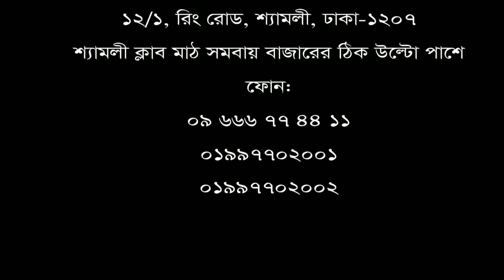আপনার যদি কোমর ও হাঁটু ব্যথা সম্পর্কিত কোন সমস্যা থাকে তবে ভিডিওটি অবশ্যই দেখবেন